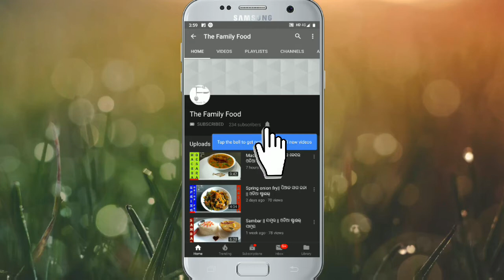How to make veg cheese brust pizza || Dominos ଠାରୁ ଆହୁରି Tasty ବନ|ନ୍ତୁ ଚିଜ୍ ବ୍ରଷ୍ଟ ପିଜା veg 🍕🍕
NAmaskar, ghare pizza ku banantu. Bahare e situation khaeba thik nuha. Ghare emiti delicious food banantu. Ingrediants dekhidiantu.
INGREDIENTS
1. Maida-1&1/2cup
2. Curd-1/4cup
3. Baking powder-1tsp
4. Baking soda-1/2tsp
5. Salt-1/2tsp
6. Sugar-1tbsp
7. Oil-1&1/2tsp
8. Vegies
9. Pizza sauce-2tbsp
10. Pizza seasoning
11. Chilli flakes
12. Mozzerella cheese